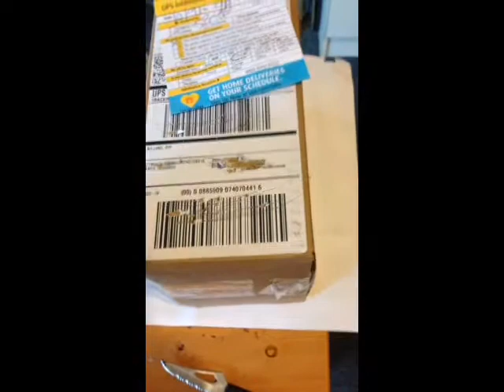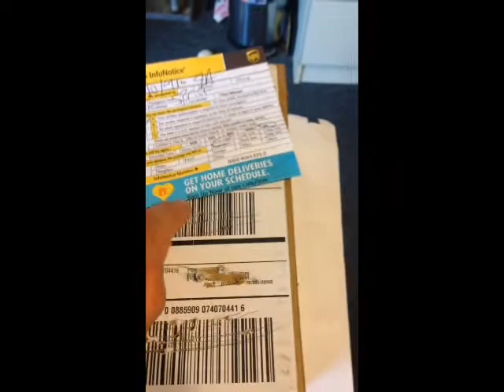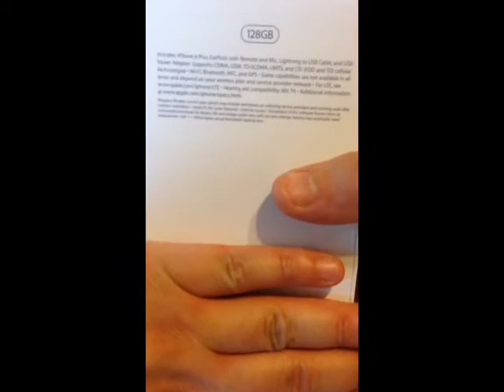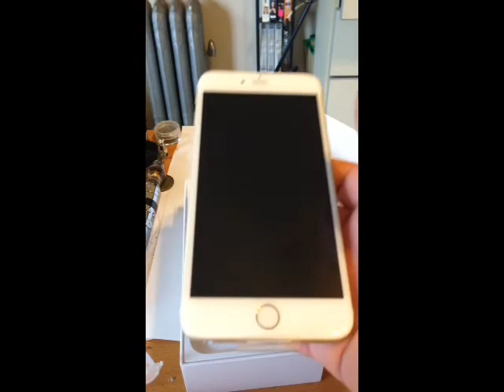iphone 6 plus, iPhone 6 plus cases, 128gb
My new GOLD IPHONE 6 plus 128gb .. Apple only gives you 110Gb I think becuase the soft ware and apps installed already. I love my new iphone 6 plus just got it and will do more reviews and will show the slow motion camera with cannabis use.